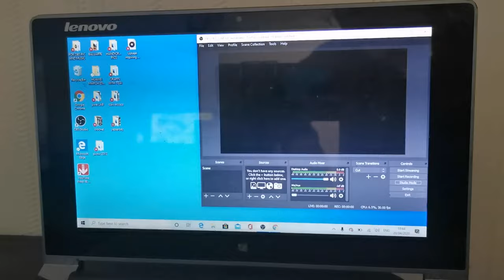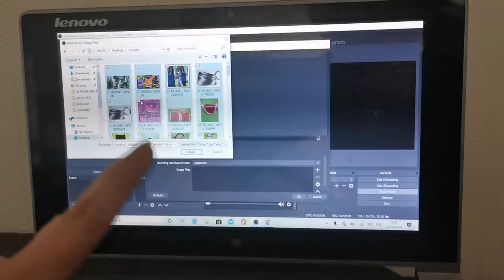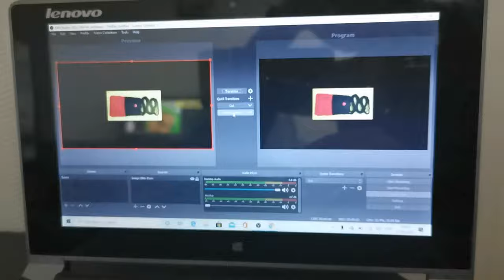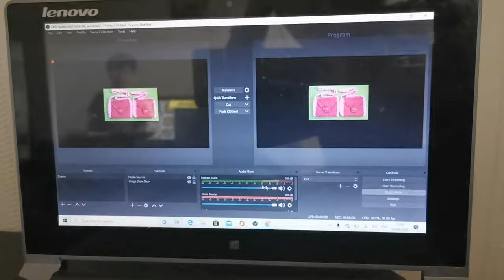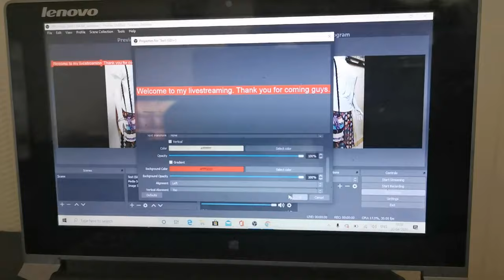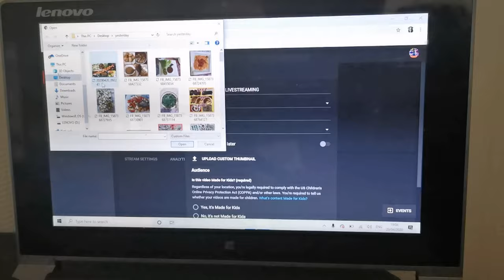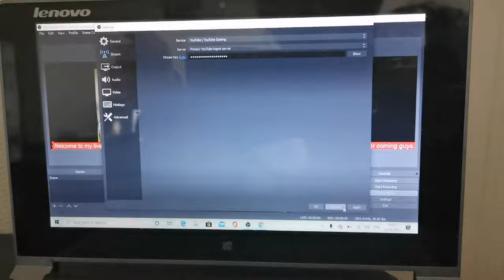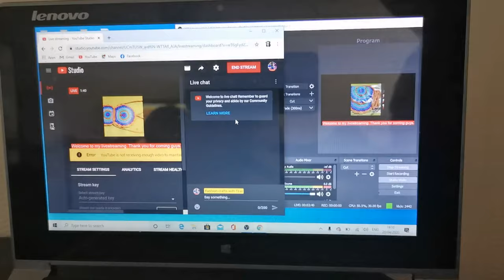HOW TO LIVE STREAMING IN YOUTUBE USING OBS STUDIO / TAGALOG TUTORIAL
Family vlogging